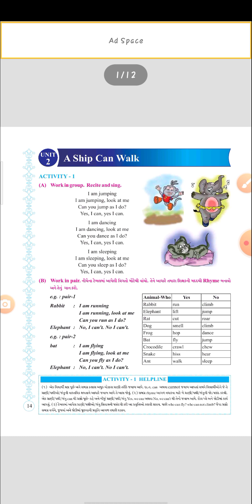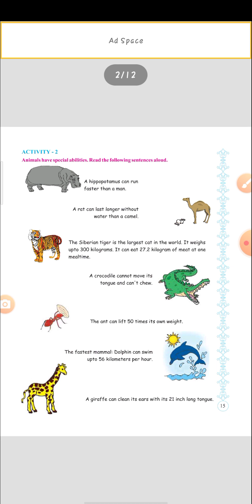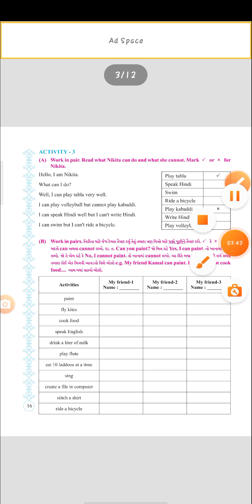std 6 eng unit 2 part 1